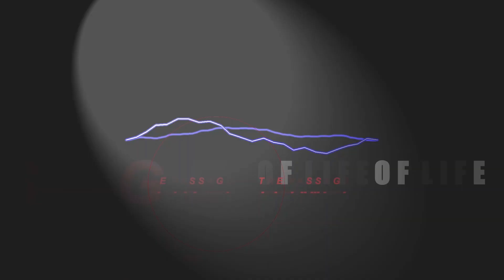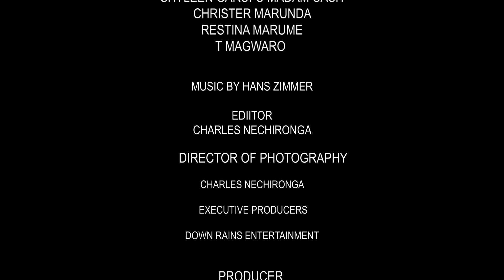THE PASSAGE OF LIFE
This is the life we all go through, we go  through Joy ,  sad, mistreated, we fight, we lose, we win and at the end  we die.

Synopsis
Ruramai is working for Christer and one day on a good day the life changes for her, she's got fired from work with no reason, she prays and she goes to look for other places and she faces challenges on the way until she finally got the breakthrough.